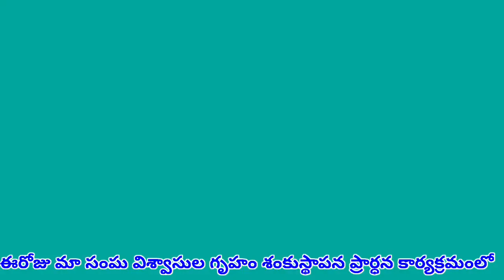గృహం నిర్మాణ శంకుస్థాపన ప్రార్ధన కార్యక్రమంలో పాష్టర్. ఎ.వి. దానియేలు ది.20 - 08 - 2021 శుక్రవారం